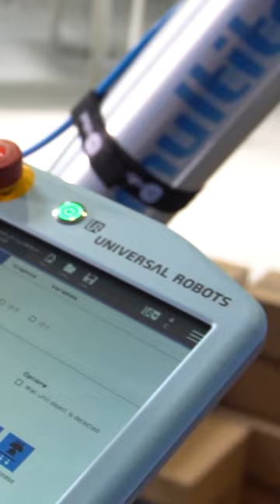Multitech - Palletizing with UR Cobot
You need your products to arrive to your customers fast. You rely on your people to efficiently pack them onto pallets for shipment. You want to maximize the amount of product in the load while keeping it stable enough to prevent product damage. Yet, no matter how well you plan your manual palletizing tasks, you always face (un)expected challenges. Automating palletizing tasks is a great way to solve these challenges.

One of the biggest risks associated with manual palletizing is that of injury. Workers bend, lift and twist for hours on end. Over time, these unergonomic tasks can cause strain injuries and endanger the workers’ health. When automating your palletizing tasks, you relieve workers from the heavy lifting and improve their overall well-being.